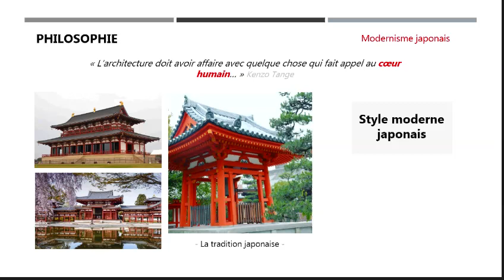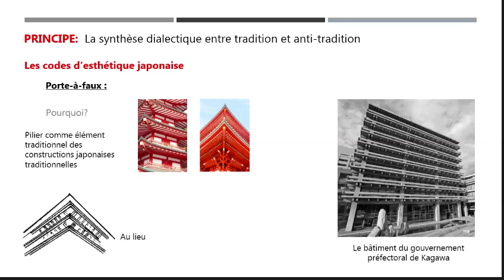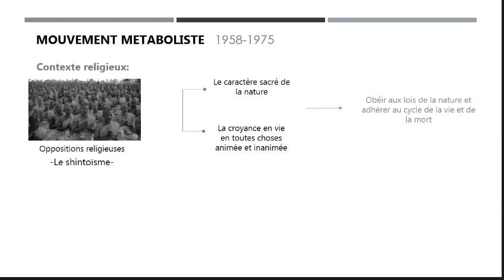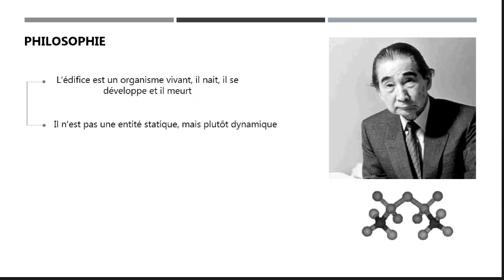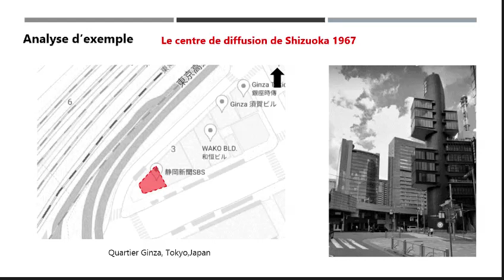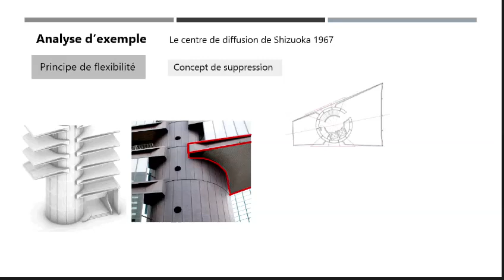MAA: " Kenzo Tange ", KAIL Raouia & TOUATI Wissem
Atelier 2éme Année second cycle EPAU (4éme année classique)
Atelier M.A.A : Moderne Algiers Architecture.
Objectif : Identification des principes, concepts et références d'architectes
Architecte : Kenzo Tange
Étudiant(e)s : KAIL Raouia & TOUATI Wissem
Date : Janvier 2023
Equipe pédagogique : Mohamed Rafik BOUARROU & Mohamed Adel SOUAMI

Cette vidéo fait partie d'un travail d'analyse pour l’identification des principes, concepts et références d'architectes et qui contient :
- Une affiche réalisée selon les principes et concepts de l'architecte ;
- Une maquette conceptuelle reprenant un des concepts clefs de l’architecte étudié ;
- Une vidéo de moins de six (6) minutes retraçant les références, principes et concepts des architectes étudiés.